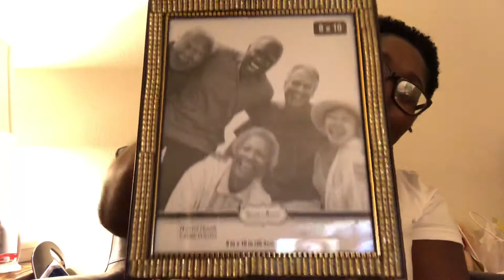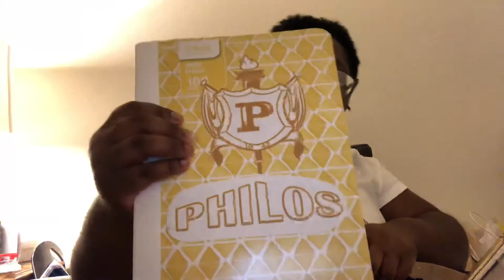Philo Affiliate of Sigma Gamma Rho Sorority Inc.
This is just a haul video I will talk a little bit more about this in the future 💛⚪️💛⚪️💛

Facebook: Carmen Renee Titus Flanigan